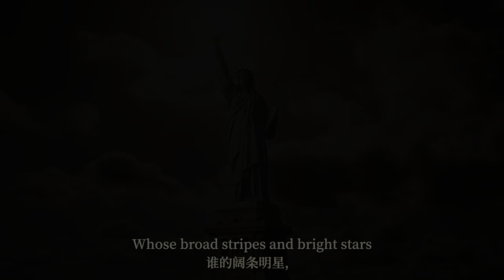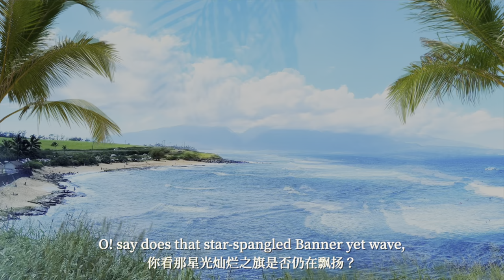【美国】美利坚合众国国歌 - 星条旗｜National anthem of the United States - The Star-Spangled Banner